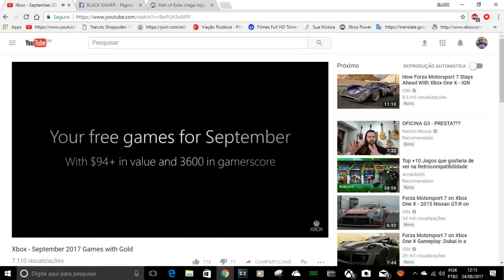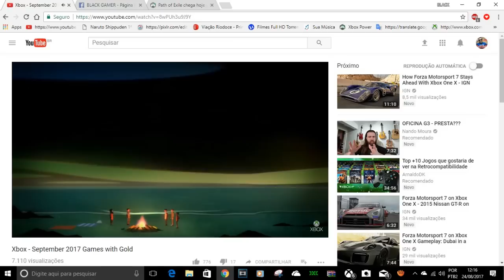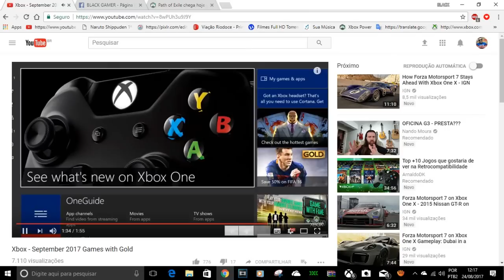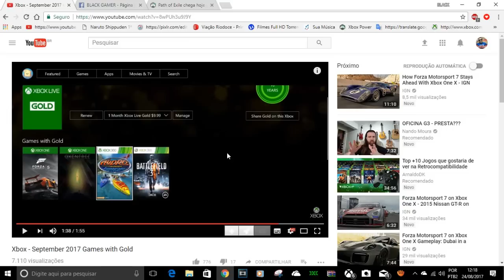JOGOS GWG DE SETEMBRO DE 2017 REVELADOS E EU GOSTEI